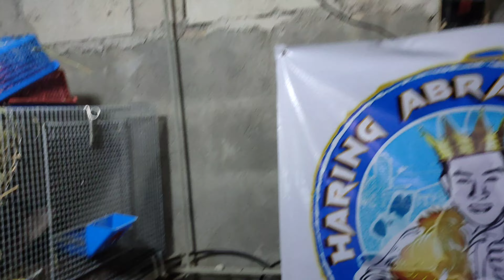Mga Pure breed Rabbit Sa aking Farm 😇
mga makimitang purebreed rabbit sa aming Farm 😇